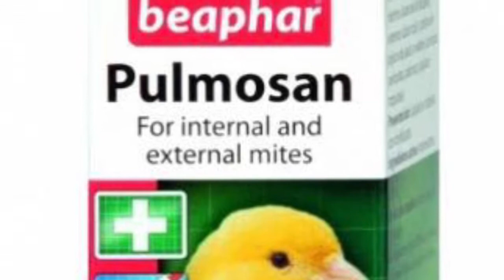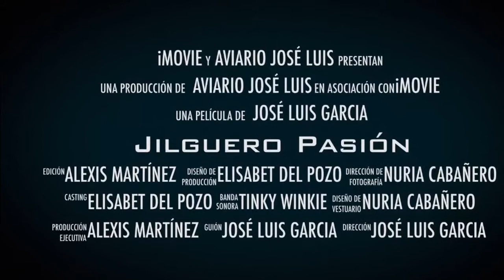COMO APLICAR PULMOSAN A NUESTRAS AVES 💦🐦 SÍGUEME EN CANAL MUNDO JILGUERO 🚩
🔴 MUNDO JILGUERO 🚩

Buenas amigos de YouTube, hoy aprenderemos como aplicar "PULMOSAN" a nuestras aves para así prevenir los ácaros y el piojillo.